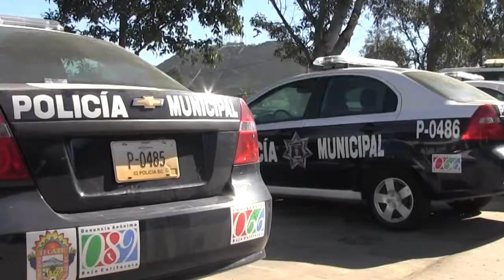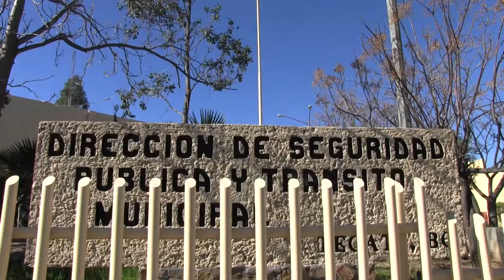DELITOS NO HAN IDO A LA BAJA, SINO QUE LAS DENUNCIAS HAN DISMINUIDO CONSEJO CIUDADANO DE SEGURIDAD P